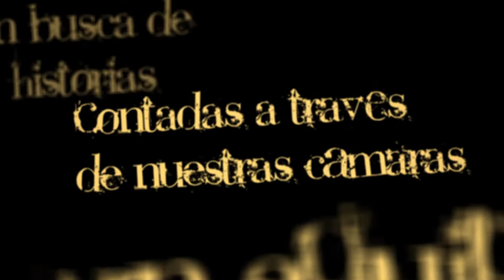trailer Paralelo 10°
La Serie pensada para televisión, en formato de Alta Definición, concebida como un Docu-Reality, distribuida en 13 capítulos y desarrollada en locaciones Venezolanas; es una muestra de como un equipo de producción Audiovisual por medio de sus cámaras y transmitiendo sus vivencias, puede transformar el punto de vista que tiene el espectador sobre temas que van desde protección y cuidado del medio ambiente, hasta conocimiento de valores y costumbres de algunos de los diversos pueblos originarios que conforman esta nación multicultural. Paralelo 10º, se muestra como un viaje intimo, capaz de hacernos reconocer cuan importante es el audiovisual como herramienta capaz de entretener y forjar conciencia.